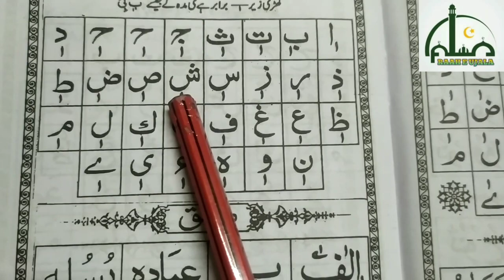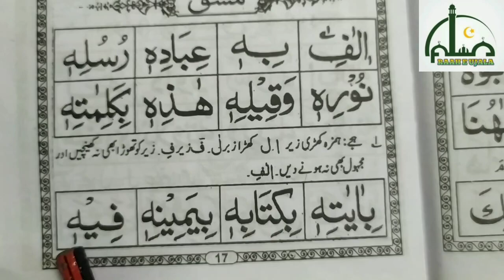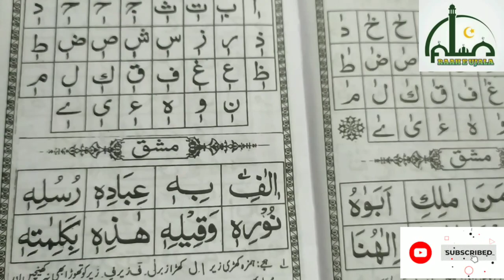khada zer jab kisi haraf par ho to use kaise padha jata hai...... learn Quraan!!! Lesson- 28